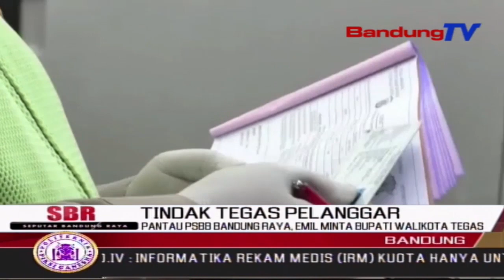Pantau PSBB Bandung Raya, Emil Minta Bupati Walikota Tegas | SBR | BANDUNGTV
SBR | BANDUNGTV | IRFAN RAMANDA | Gubernur Jawa Barat Ridwan Kamil Meminta Bupati Walikota Di Bandung Raya Tegas Dalam Melakukan Pengecekan, Saat Pembatasan Sosial Berskala Besar.  Hal Tersebut Diungkapkannya Usai Memantau Pelaksanaan Psbb Hari Pertama Di 5 Kabupaten Kota Di Bandung Raya.